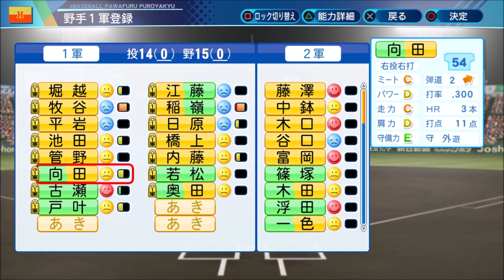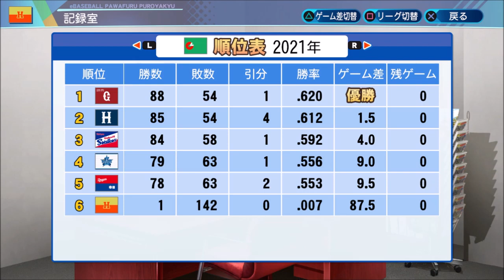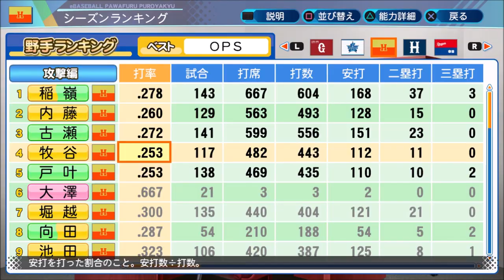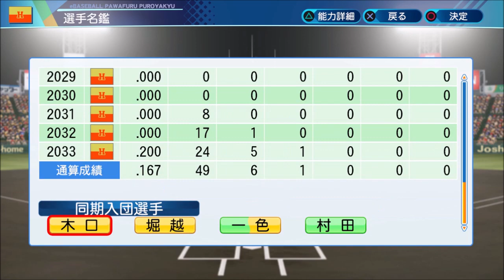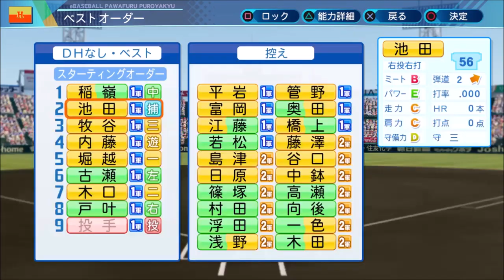#14 ドラフトのみキャッチャー無しでペナントを制す パワプロ2020 実況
キャッチャー無しでで日本一を目指します

縛り
・捕手適正のある選手の獲得禁止
・保有選手を捕手にコンバート禁止、捕手のサブポジ練習禁止
・補強はドラフトのみ
・FA、トレード、外国人、自由契約獲得禁止
・自チーム選手のポスティング、FA引き留め禁止
・FA補償は金銭のみ
・複数年契約禁止、選手兼任監督禁止
・初期チームはほぼオールF選手